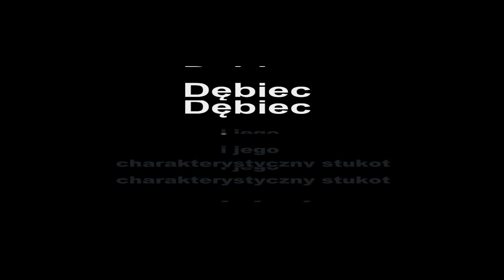Dębiec i jego charakterystyczny stukot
Poznań Dębiec jedna z ostatnich stacji, gdzie zostały jeszcze stare łączeniowe na śruby szyny. Dzięki temu przejeżdżające pociągi wydają charakterystyczny stukot, który nadaje klimat tej stacji. Niestety nie potrwa to długo. Już za kilka dni zdemontowany zostanie jeden tor, później drugi oraz sam peron. Powstanie zupełnie nowa stacja w nowym standardzie i niejako skończy się klimat tej bądź co bądź pięknej i ruchliwej stacji kolejowej w Poznaniu.

Poznan Dębiec is one of the last station, where they were still the old switching of rail tracks. This allows that trains passing the distinctive sound of which gives the climate of this station. Unfortunately, it will not be long. In a few days will be removed one track after another and the same platform. Here will build a new station in the new standard and somehow end the climate of this or that or the beautiful and busy railway station in Poznań.